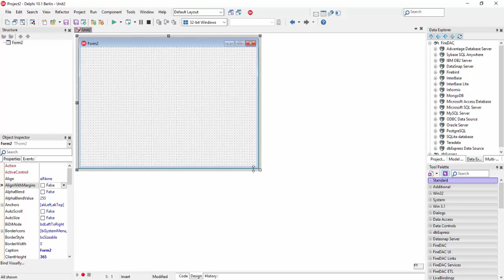206.دورة عمل برنامج مبيعات من الصفر : هندسة البرمجيات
أول درس من الدورة التي سنتعلم فيها عمل برنامج مبيعات قياسي من الصفر
لا تنسو الإشتراك في القناة
لأي إستفسار راسلني :